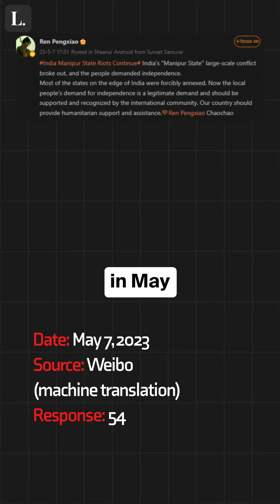Report: Chinese Influence Operations Exploit India’s Domestic Vulnerabilities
Between Jan & July, Logically tracked Chinese disinformation efforts targeting India’s domestic incidents, including OdishaTrainCrash,BiharBridge Collapse, the renaming of districts in Arunachal Pradesh, the eviction of journalists, and Manipur violence.